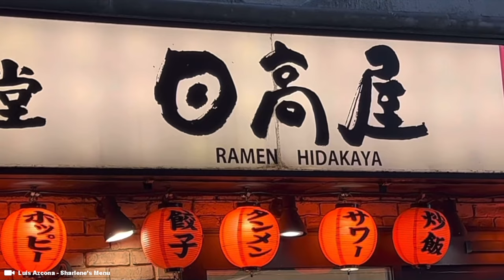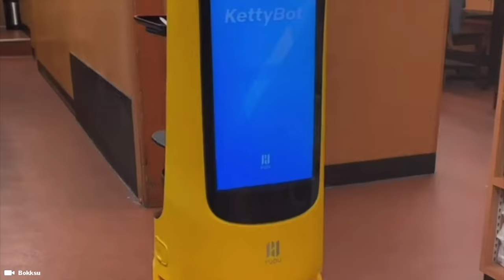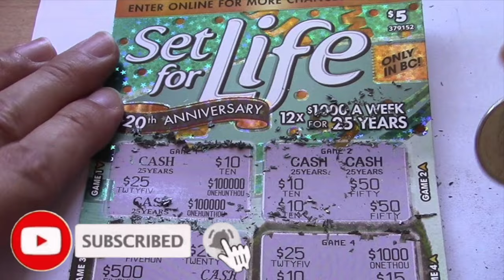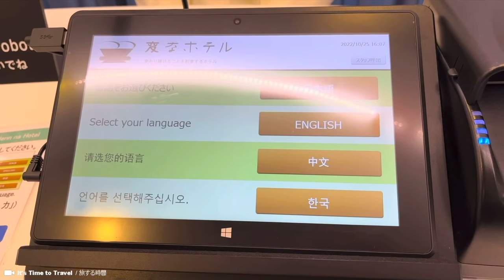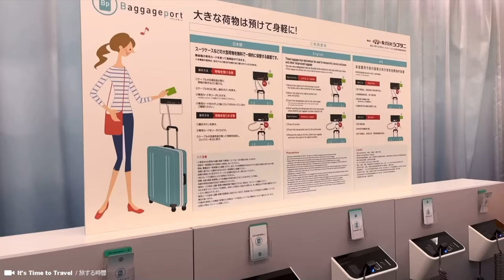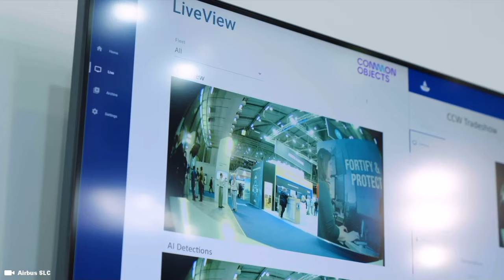Top 5 Robot Restaurants in Japan with Humanoid Robots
From having created one of the world's fastest bullet train to humanoid robots, Japan is undoubtedly living in the future with their technological advancements. Which you can even see in various restaurants across the country, some of which are recognized as popular tourist attractions, taking Japanese food to a whole new level at various automated futuristic cafes and restaurants. TOP 5

Support Me !!

Sony ZV-1

Sony ZV-E10

28 Inch Travel Luggage

3 Piece hard side luggage

Timecode

0:00 Intro
0:05 Tokyo Robot Restaurants
0:43 Hidakaya Ramen Restaurant
1:23 Pepper Parlour
2:09 DAWN Avatar Robot Cafe
2:58 Genki Sushi Conveyor Belt Sushi
3:55 Henn Na Cafe
5:37 Tokyo Japan
6:19 Robot Hotel
7:00 Henn Na Hotel Japan
8:00 Henn Na Hotel New York NYC
9:38 Airbus A380 Robots
10:11 Boom Supersonic Overture Jet

Hashtag Keywords